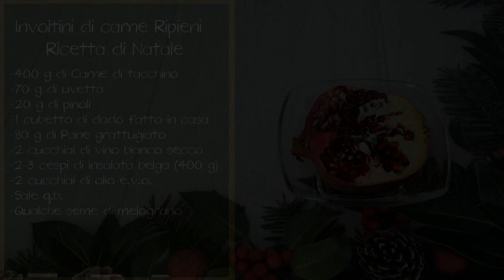Involtini di Carne RIpieni - Ricetta di Natale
Involtini di Carne Ripieni - Un secondo piatto ideale da servire a natale, con un accostamento particolare che farà innamorare i vostri commensali!

Ingredienti Ricetta

    400 g di bistecche di tacchino
    70 g di uvetta sultanina
    20 g di pinoli
    Alimento fatto in casa: 1 cubetto di dado di carne o di dado vegetale
    80 g circa di pane grattugiato
    2 cucchiai di vino bianco secco
    2 cespi (400 g) di Insalata belga
    2 cucchiai di olio extravergine d'oliva
    q.b. di sale
    Qualche seme di melograno

Preparazione Involtini di Carne Ripieni - Ricetta di Natale

1. Per prima cosa, mettere in ammollo l’uvetta sultanina in acqua tiepida per almeno 10 minuti, affinché si ammorbidisca.

2. Tostare i pinoli in padella per 5-6 minuti, avendo cura di mescolare spesso e di non bruciarli: in questo modo, i pinoli risulteranno piacevolmente aromatici.

3. Tostare il pane grattugiato in padella, senza aggiungere altri condimenti.

4. Collocare le bistecche di tacchino su un tagliere ed insaporire con un cucchiaino circa di dado di carne fatto in casa.
Alternative…
In questa ricetta abbiamo utilizzato un dado di carne fatto in casa. Ad ogni modo, è possibile sostituire il dado con semplice sale da cucina.
Anche la carne può essere sostituita con bistecchine di manzo o di pollo.

5. Mondare l’insalata belga e tagliarla a listarelle.

6. Scolare l’uvetta dall’acqua di ammollo e riunire i 2/3 in una ciotola. Unire una parte di pinoli, un paio di cucchiai di pane grattugiato tostato e 2 cucchiai di vino bianco secco. Mescolare fino ad ottenere una pasta.

7. Distribuire il ripieno su ogni estremità delle bistecche ed arrotolare la carne per formare involtini. Sigillare gli involtini con elastici da cucina oppure con bastoncini di legno.

8. Rotolare gli involtini così ottenuti sul pane grattugiato, fino a ricoprirli interamente. Rosolare gli involtini in padella, aggiungendo 2 cucchiai di olio e.v.o.: rivoltare la carne per ottenere una doratura omogenea, mantenendo una fiamma vivace.

9. Una volta rosolati, unire metà insalata belga e far cuocere dolcemente per 10 minuti.

10. Nel frattempo, far saltare velocemente in una padellina la rimanente insalata belga, insieme all’uvetta rimasta e ad un pizzico di sale: la verdura deve mantenere il suo colore e non cuocere eccessivamente.

11. Una volta pronti, rimuovere gli involtini dalla padella e conservare al caldo. Frullare le verdure cucinate insieme alla carne per ottenere una crema. Servire gli involtini con la salsa e con l’insalata belga padellata. Decorare con i semi di melograno.